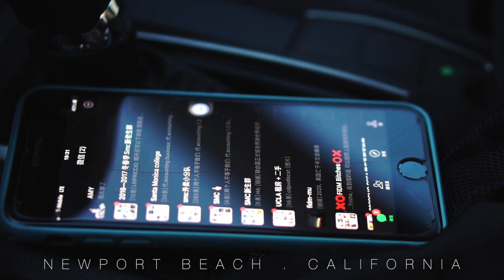VSPECE VLOG 4 / Newport Beach . California / LIFESTYLE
微信公众号：Louis Look Book

微博：Louis_Zyn